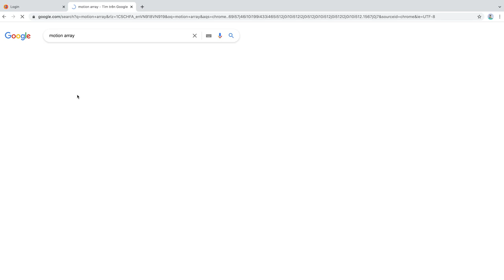Cách tải Motion Array tại Zanstock